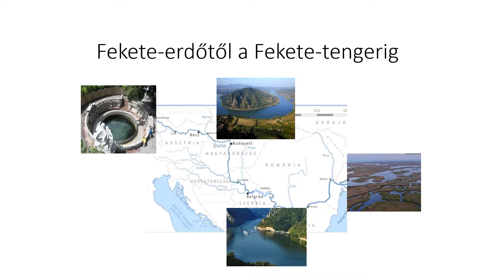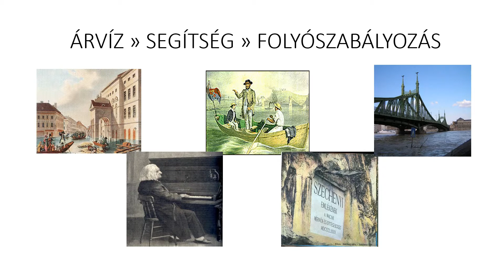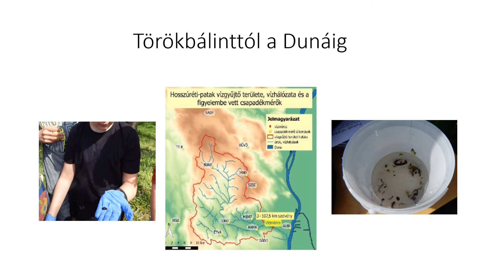A DUNA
A Zimándy Ignác Általános Iskola 5.d osztályos tanulóinak projektje a Digitális Témahét keretében.